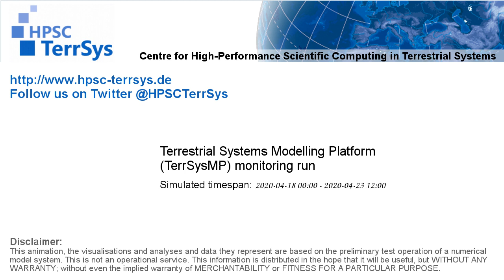TerrSysMP monitoring run 2020-04-18 - water table depth change - Europe (132h)